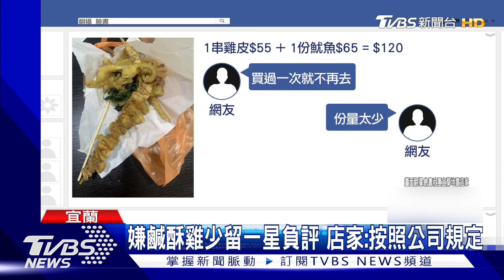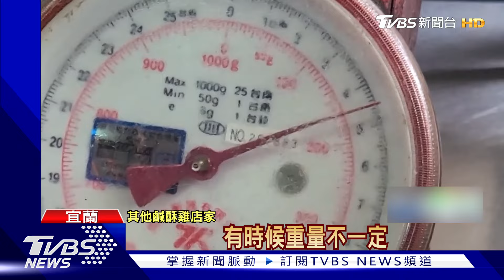這樣120元!一串雞皮+魷魚 顧客:份量少｜TVBS新聞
一串雞皮加一份魷魚，這樣120元你能接受嗎？體諒物價上漲，其實每間鹹酥雞店的品質重量都不同，雖然店家解釋是按照公司規定，但太多網友留差評，他們強調價格表示清楚，只能尊重消費者觀感。